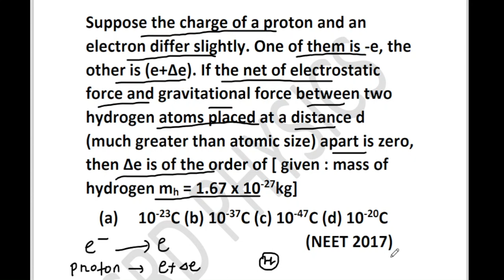Suppose the charge of a proton and an electron differ slightly. One of them is -e, NEET 2017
Suppose the charge of a proton and an electron differ slightly. One of them is -e, the other is (e+∆e). If the net of electrostatic force and gravitational force between two hydrogen atoms placed at a distance d (much greater than atomic size) apart is zero, then ∆e is of the order of [ given : mass of hydrogen mh = 1.67 x 10-27kg]